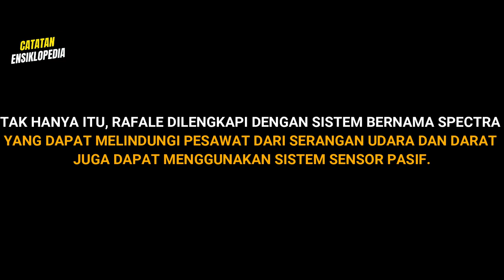ALUTISTA ANGKATAN UDARA CANGGIH MILIK INDONESIA MEMBUAT PERTAHANAN DAN PIHAK LUAR TERCEGANG